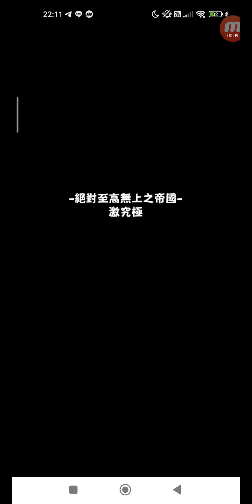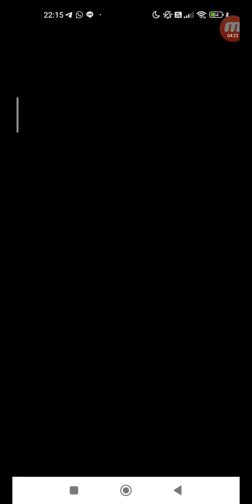怪物彈珠 #1449 活動冒險 追憶書庫 絕對至高無上之帝國 激究極 單人